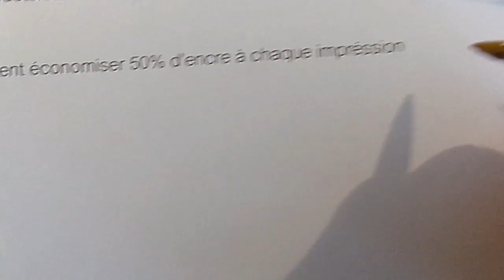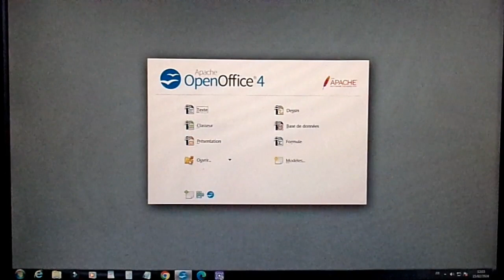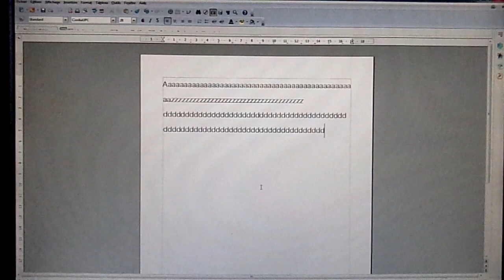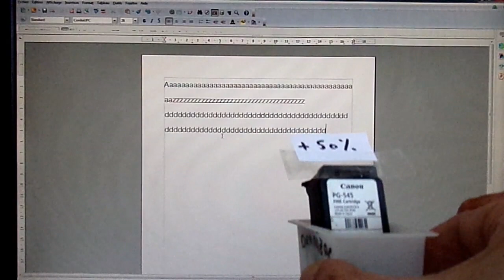comment économiser 50 % d'encre à chaque impression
pour économiser l'encre des cartouches noir et couleurs il faut imprimer avec des caractères plus clair et plus fin,ceci vous  permettra de diminuer jusqu’à 50 % la consommation d'encre de votre imprimante